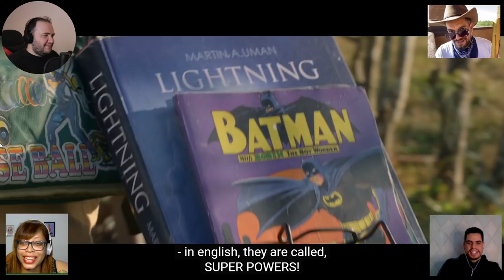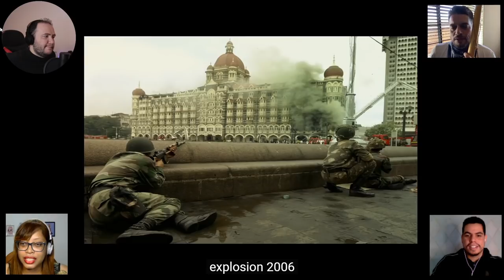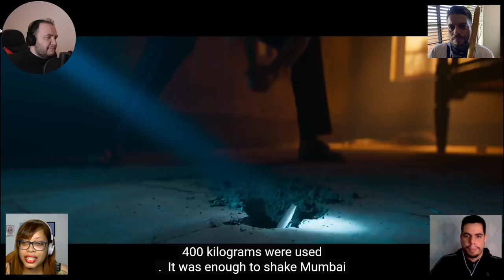INTRODUCING MY FRIENDS TO BEST UPCOMING INDIAN MOVIES! KGF, RRR, MINNAL MURALI, VALIMAI,SOORYAVANSHI